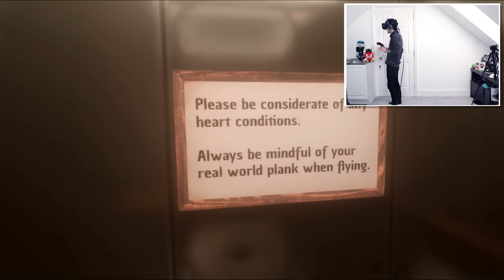FALLING OFF A BUILDING IN VIRTUAL REALITY!!!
today, i have many an experience in the world of virtual reality.. join me.. it's cray.